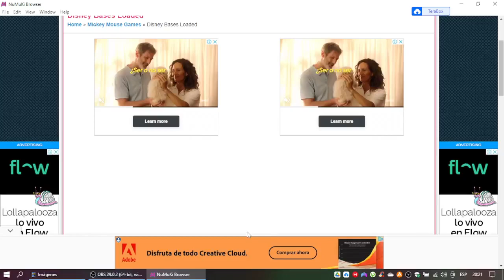Disney Bases Loaded Gameplay